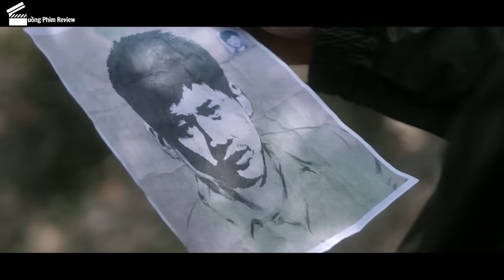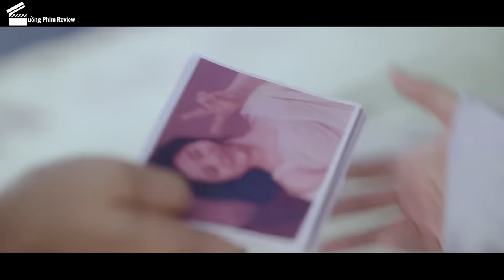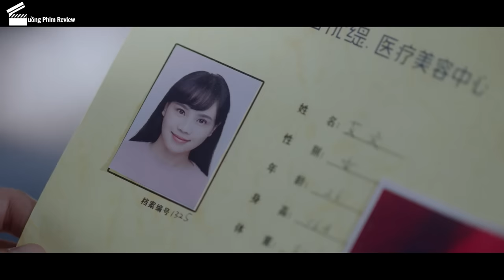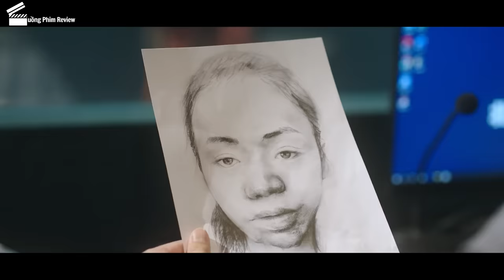[Review Phim] Anh Cảnh Sát Có Khả Năng Vẽ Ra Hung Thủ Cực Đỉnh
Tóm Tắt Phim Phá Án Hay | Review Phim Lạp Tội Đồ Giám - Under The Skin (Full) Tập 1 - Tập 20